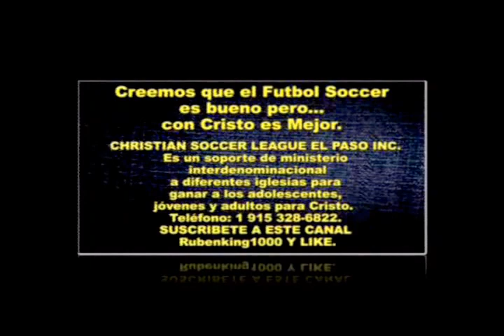LA SABIDURÍA DE HOMBRE - Sermons for The Youngs - Sermon Cristiano - Jugador de Soccer Arnulfo Lopez